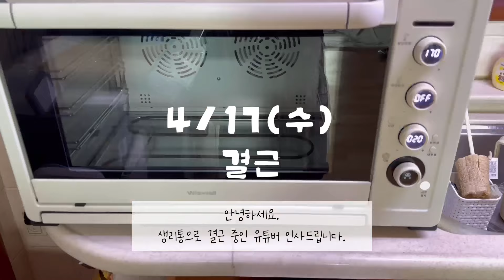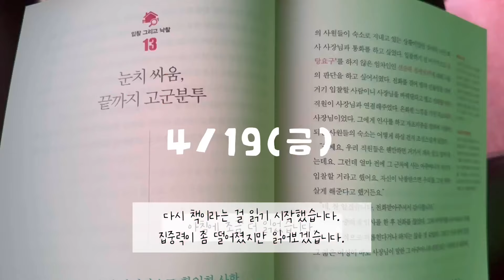일상 vlog | 쿠팡출퇴근 | 집순이 | 홈베이킹 장비발 😁🍞| 경매 | 하루씩 늙는 40대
안녕하세요.
좋은 월요일인가요?
전 새 오븐 개시로 버터 엄청 쓰고 있습니다.
홈베이킹은 장비발..
여전히 저는 쿠팡 출퇴근하고 있고요.
이번주도 홧팅.